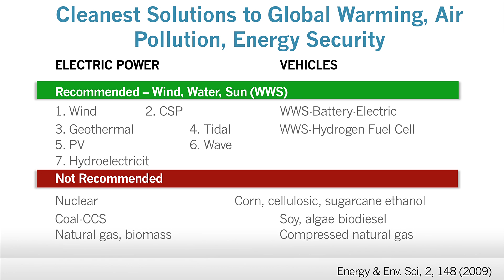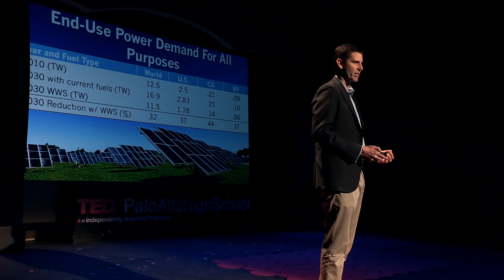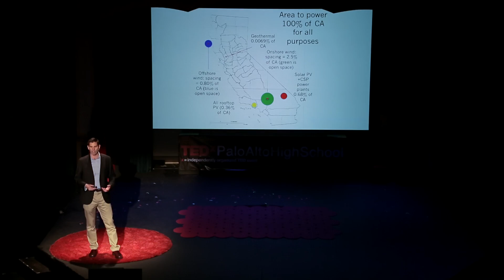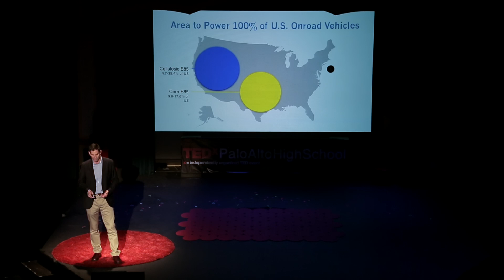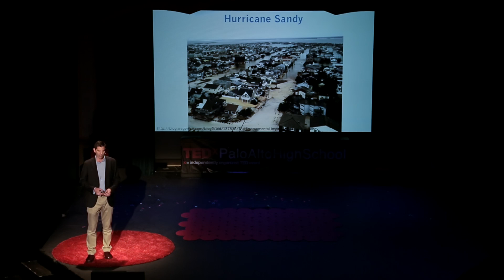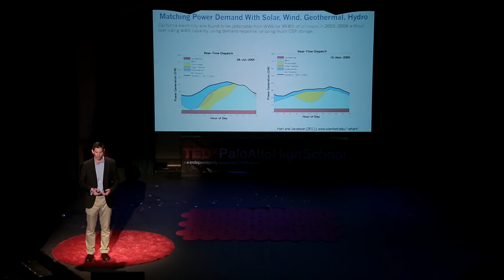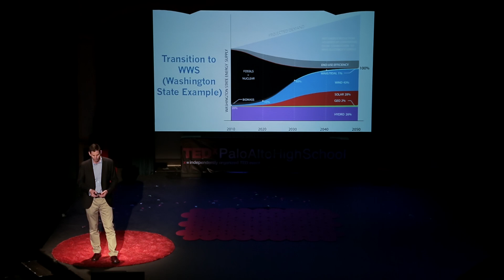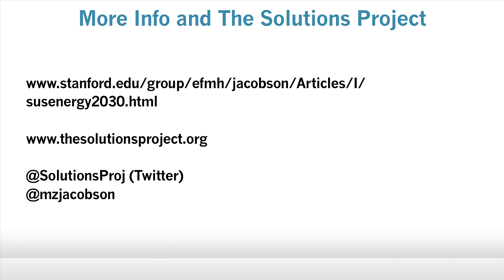Powering the World With Wind, Water, and Sunlight: Mark Jacobson at TEDxPaloAltoHighSchool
Dr. Mark Z. Jacobson teaches at Stanford University where he is a professor of Civil and Environmental Engineering, Director, Atmosphere/Energy Program, Senior Fellow, Woods Institute for the Environment, Senior Fellow, Precourt Institute for Energy. In a TED sponsored debate: Does the World Need Nuclear Energy? Dr. Jacobson debated against Stuart Brand arguing the merits of solar and wind energy and the environmental and political threats posed by the expansion of nuclear power. His recent appearance on David Letterman highlighted his research into the great potential of alternative energy resources for healing the planet.